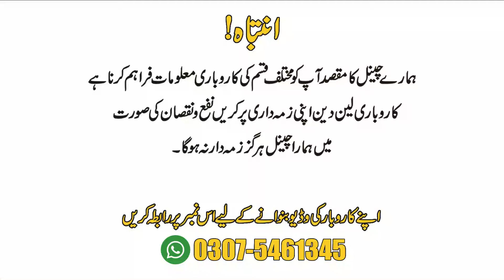Korean chairs par kg 1000 Rs || School chairs office chairs imported japani allot mall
@H.AVlogsOfficial by H.A Vlogs Official Team

You are looking at the HA VLOGS TV. In it you will find Korean chairs par kg 1000 Rs. Home delivery will be available all over Pakistan. The shopkeeper's number is in the video. Watch the video till the end.

HA VLOGS TV YouTube channel is controlled via HA VLOGS TV TEAM.

H.A Vlogs Official
All Business idea
how to earn money on;line in pakistan
online business
small business ideas 2024
business talk urdu